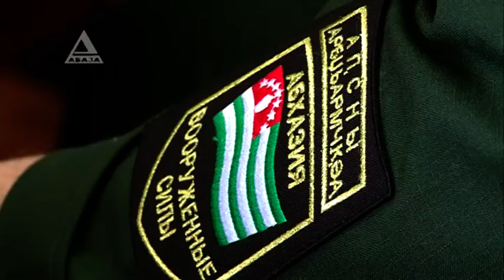Так точно! В Министерстве обороны отчитались за второй месяц лета